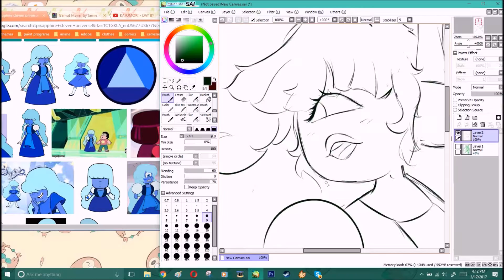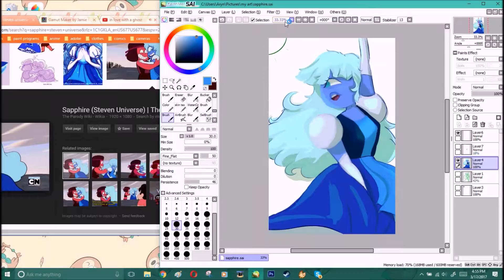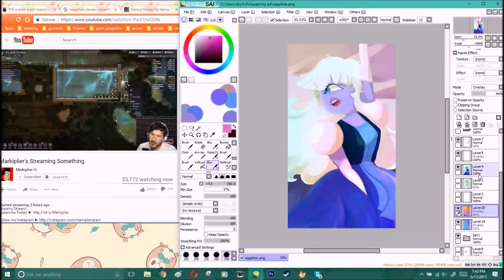Sapphire | SPEEDPAINT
Rock it to Me - Caravan Palace